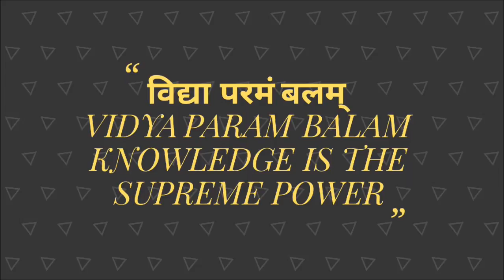#1 MNNIT ALLAHABAD | RAMAN HOSTEL | PLAYING BADMINTON | M.TECH VS Ph.D | WE WON !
\\\|||\\\|||\\\RAJAT RASTOGI \\\|||\\\|||\\\
MY MOTTO/SLOGAN -: